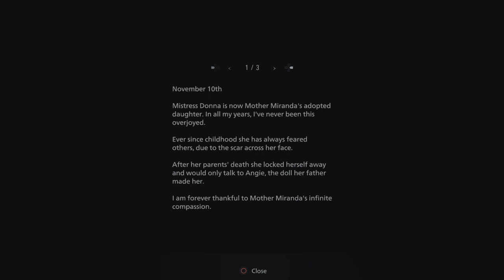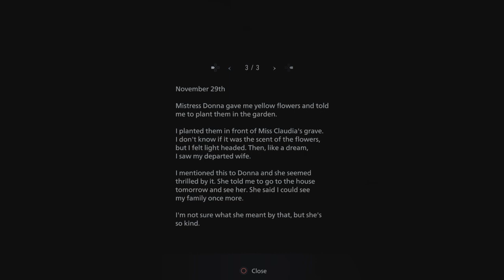Resident Evil Village PS4 pt.15 vs Puppet Angie